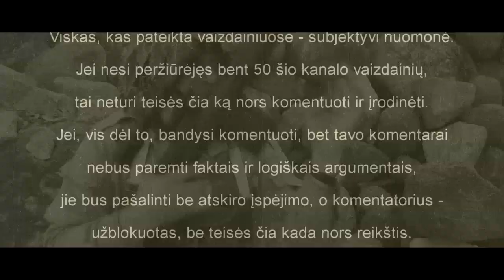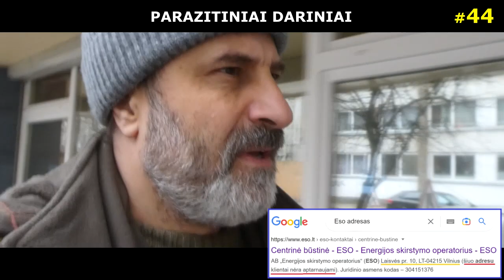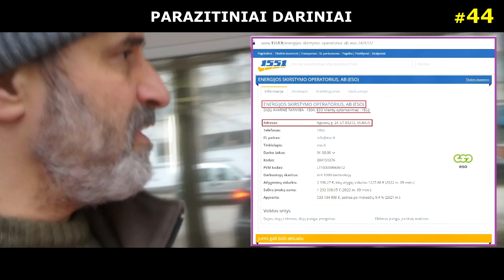Parazitiniai dariniai #44. Atvežėm žmonių kreipimąsi „ESO“ vadovui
SUBJEKTYVŪS PAMĮSLYJIMAI
    DĖMESIO!  SVARBIAUSIAS APRAŠO SAKINYS:
    Aprašų po vaizdainiais neskaitymas, ir, po to, savo „talmudo“ dėstymas komentaruose, tik padidina tikimybę greičiau užsidirbti BAN'ą, ir būti gėdingai pašalintam iš mano Yuotube kanalo, visam gyvenimui „prilipdant“ etiketę - „BURATINAS“.  Tokie - net nepradėkite žiūrėto šio vaizdainio, ir iškart aplenkite mano (YouTube) kanalą.
    Atvykome į Vilnių. Atvežėme žmonių kreipimąsi „ESO“ kontoros vadovui.
    Tik, atėjus nurodytu internete adresu (Aguonų g. 24), radome „krūvą plytų“, aptvertą statybine tvora. Nė vieno gyvo „ESesininkO“! Ir pokemonai - išsislapstę!